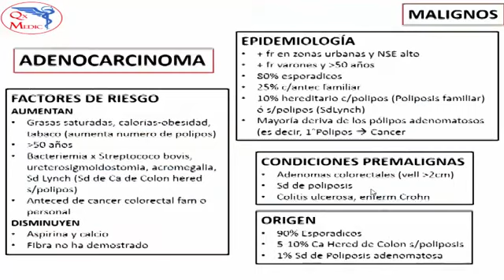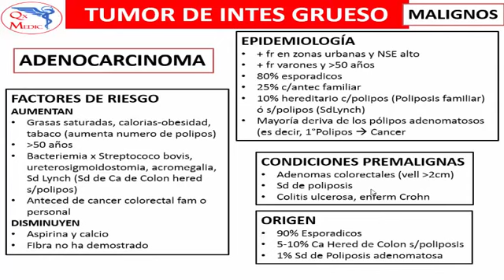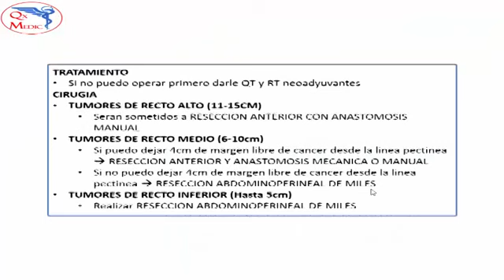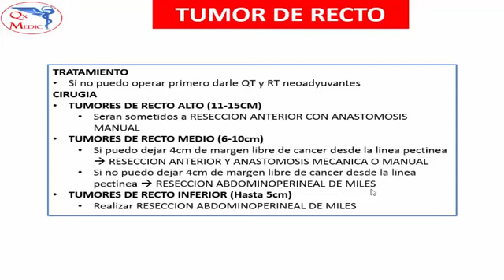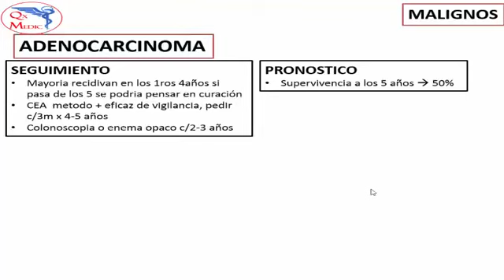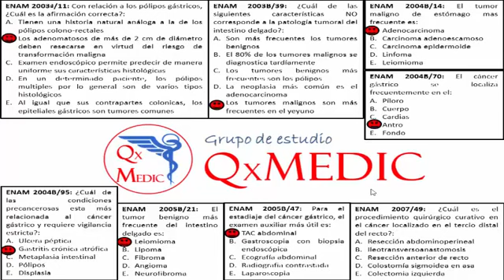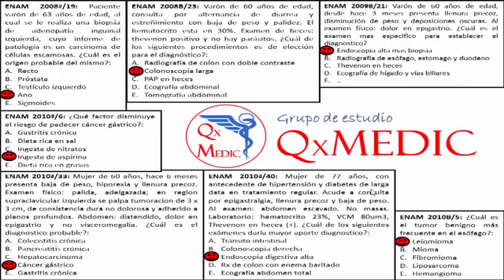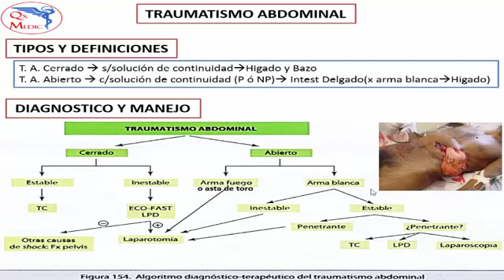QX Cirugia General II Parte 3